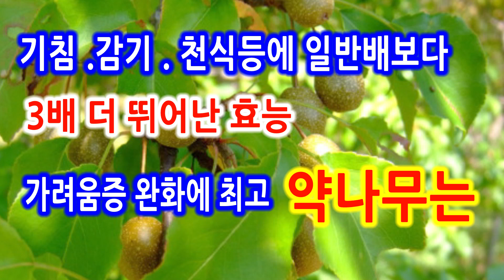기침, 감기, 천식에 좋은 약나무